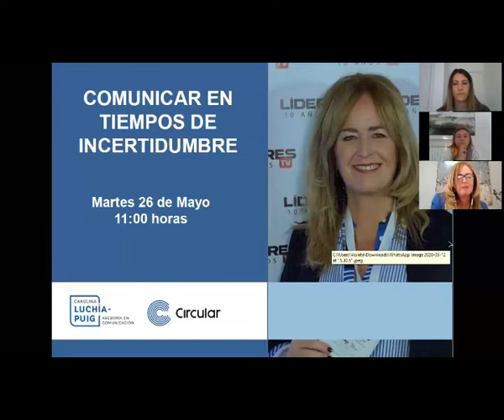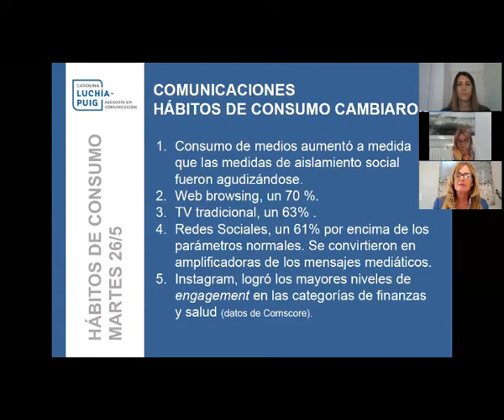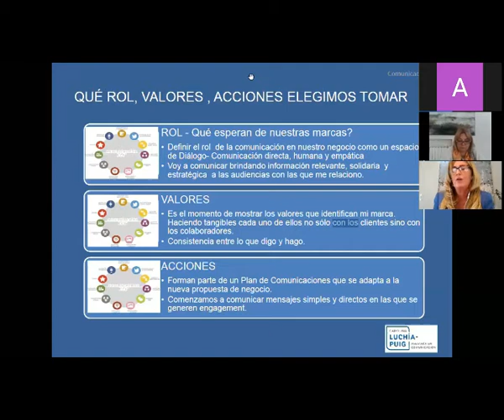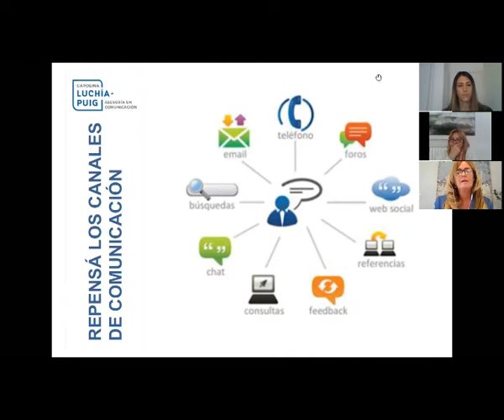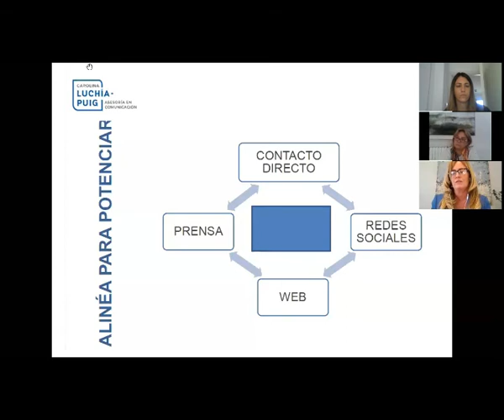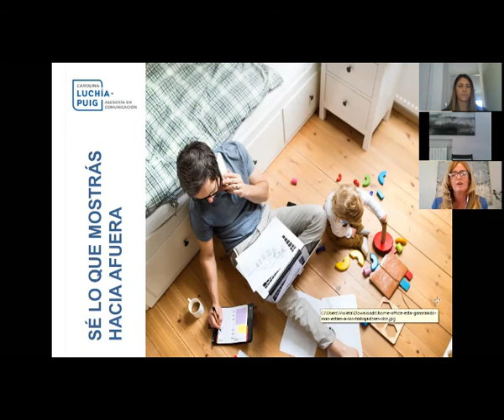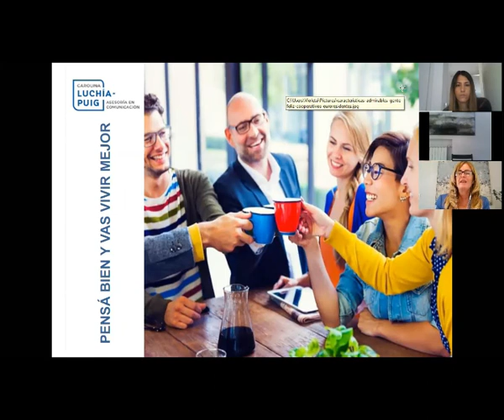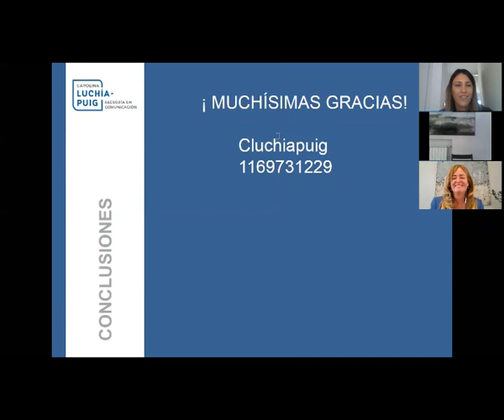Comunicar en tiempos inciertos - Carolina Luchia Puig - Charlas Profesionales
Charla con Carolina Luchia Puig, Asesora en Comunicación Estratégica.

- Cambió la agenda, llegó sin pedir permiso y se instaló en nuestras vidas para quedarse.

- Conocé las 6 prácticas de comunicación que conectan tu marca.